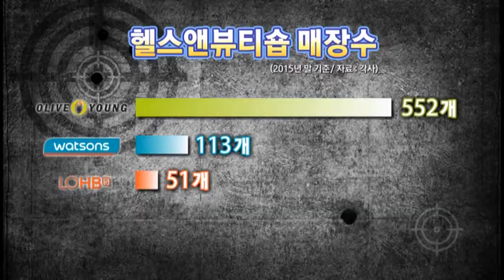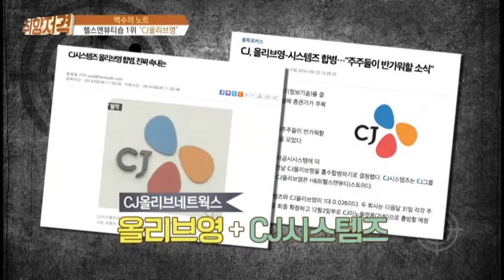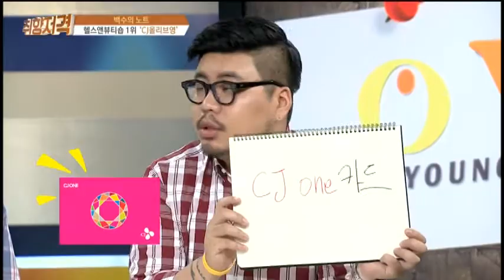[유재환 황보미의 취향저격 160611] ‘올리브영 vs 왓슨스’ 화장품 유통업계의 혁신, 승자는? / 홍기찬 컨설턴트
[유재환 황보미의 취향저격 160611]

◎ 취향저격
- 아이템 : ‘올리브영 vs 왓슨스’ 화장품 유통업계의 혁신, 승자는?
- 두 회사의 기업 정보와 인재상, 연봉 및 근무환경 비교
- 백수의 노트
- 취준생들의 궁금증
- 취업 관련 카더라 통신

- 출연자 : 취업시장 우주대스타 홍기찬, 가수 강백수, 대학생 정영한,
대학생 홍서영, 대학생 강산